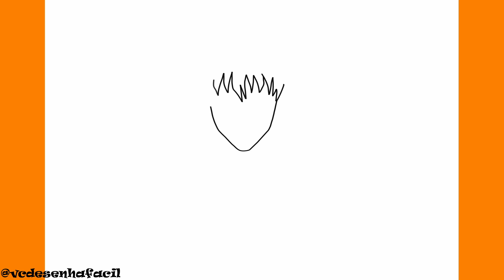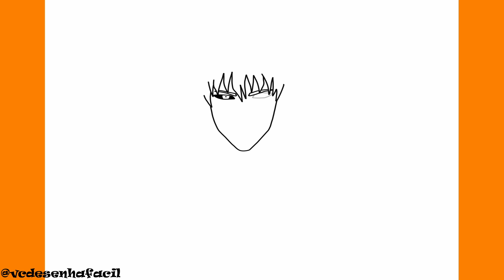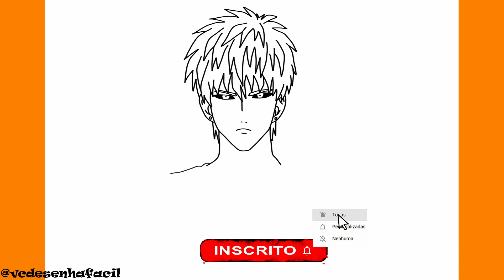COMO DESENHAR GENOS - ONE PUNCH MAN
COMO DESENHAR GENOS - ONE PUNCH MAN - Passo a Passo, Fácil e Simples.

Como desenhar GENOS passo a passo é o tema do nosso vídeo hoje.
No vídeo você ira acompanhar o traço a traço para aprender a desenhar de forma fácil e simples GENOS do anime ONE PUNCH MAN.
Aprende forma fácil e simples a fazer desenhos fáceis como o GENOS do anime ONE PUNCH MAN.

00:00 Intro
00:06 Inscreva-se

draw
como deseñar
cómo dibujar